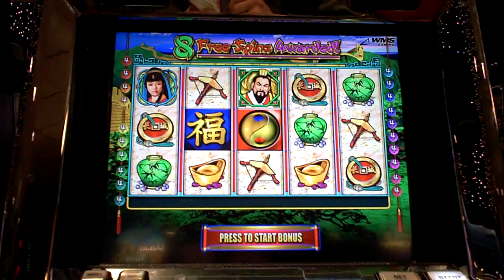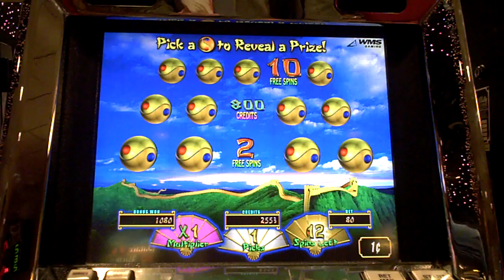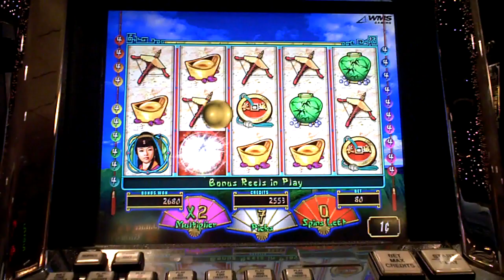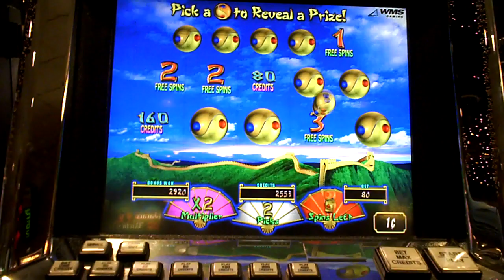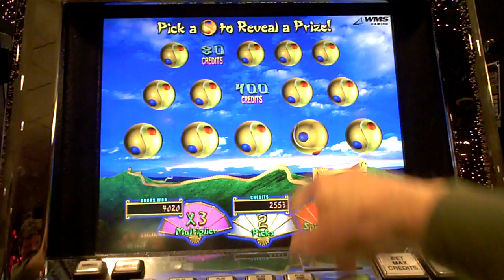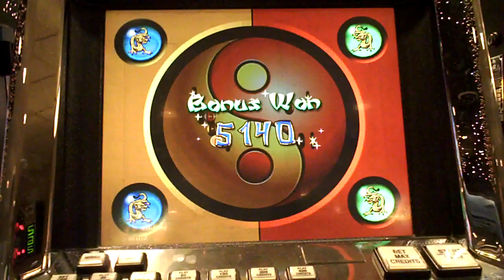Great Wall Slot Machine Bonus